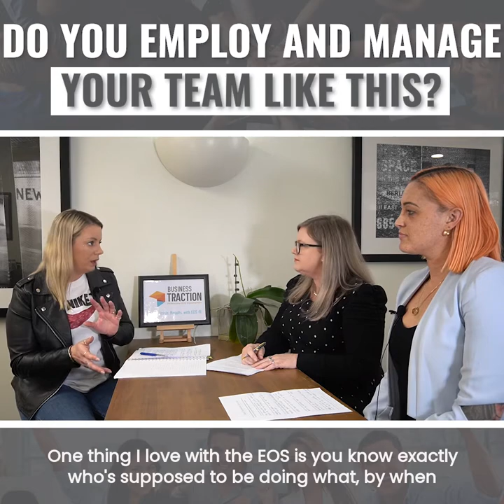Team Management, a Client Story | Professional EOS Implementer | Business Traction | Debra Chantry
I beat them with a big stick. 🏏

Not really.

It’s far easier says Candice from Prep Plant-based Meals, in fact she says people can’t slime out of their responsibilities because of the way they’ve changed managing their team.

🧑🏻‍🤝‍🧑🏻 Team management has probably been the most written-about topic - how to get the best out of your people, like being consistent, focusing on clarity, accuracy, and thoroughness in communication, publicly rewarding and recognising hard work, being the example, goal setting, the list goes on.

But it’s actually much easier. ✔️

Natalie Richards saw the opportunity to invest in the EOS system and now it’s a 📈 breeze managing her team as you can see in the video.

What process do you follow?

How effective is your team management?

If you’d like to find out about EOS, then drop me a line❗